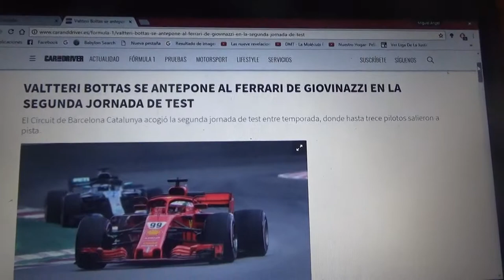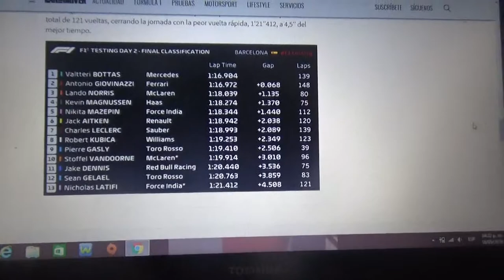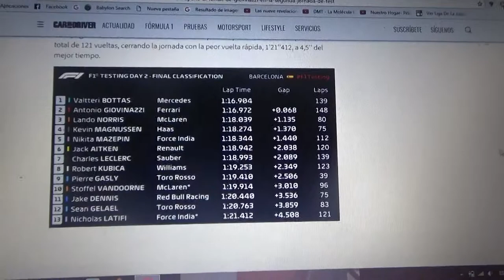Resumen Día 2 Test Post GP de España 2018 de F1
Esta vez otro breve resumen de los test posteriores al Gp de España 2018 de F1 en la que Valtteri Bottas de Mercedes se puso delante de Antonio Giovinazzi de Ferrari